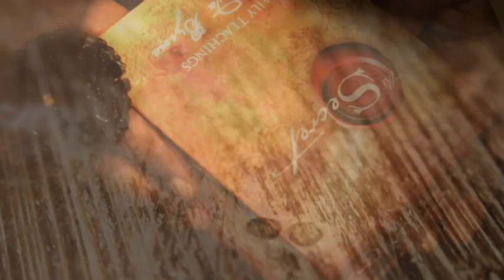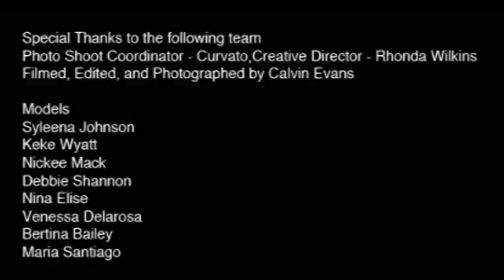Nicci Gilbert-Daniels (Fall 2012 Curvato Clothing Line Look Book)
Executive Producers Nicci Gilbert-Daniels & Leonard Daniels
Music Composed by Faith Evans Nicci Gilbert, Monifah, Syleena Johnson and KeKe Wyatt KOCHRECORDS

Special Thanks to the following team
Photo Shoot Coordinator - Curvato,Creative Director - Rhonda Wilkins
Models
Syleena Johnson
Keke Wyatt
Nickee Mack
Debbie Shannon
Nina Elise
Venessa Delarosa
Bertina Bailey
Maria Santiago

Stylist - Olando Narcisse

Jewelry - Enjeanious by Rean

Glam Team - Booked by Glam Concierge, LLC.
Hair
Sean Anderson - DDI Glam Squad
Devon Allen - DDI Glam Squad
Make Up
Sherilyn Marilyn - DDI Glam Squad
Bertina Bailey - Bella - Bella Sugar and Spice